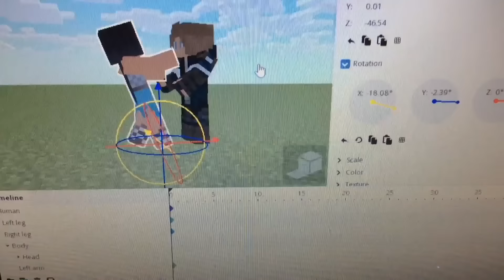Larmau in mine-imator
So I just wanted to say the hate comments on my videos need to stop because I don't have the time to do them I actually have a schedule for my videos so pls don't get mad if I don't upload the video you requested. Next week I will put a Zalian video so that means no Larmau, no Garmau, and no nightcore. In Christmas break I will put maybe 3 videos but pls no hate.